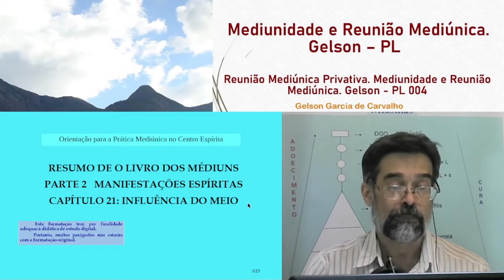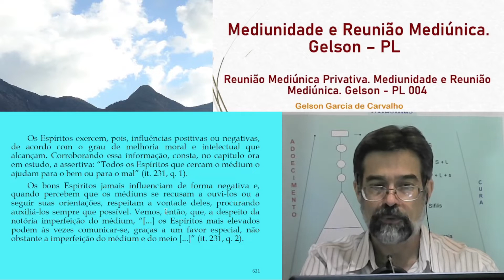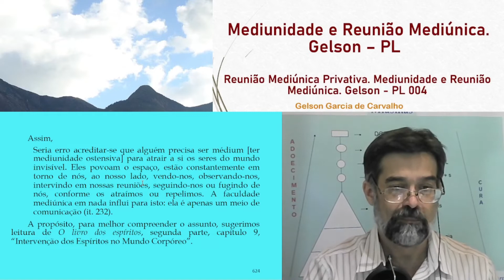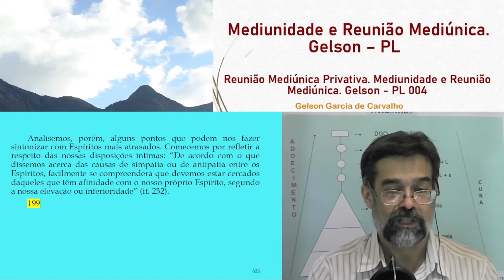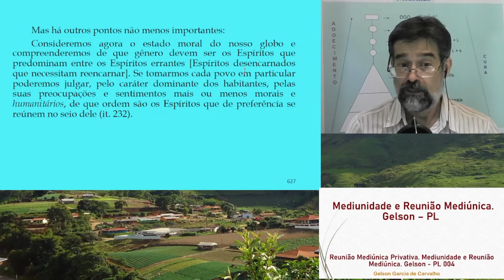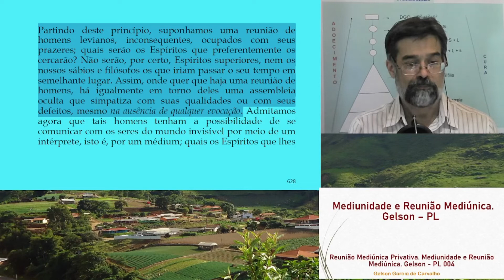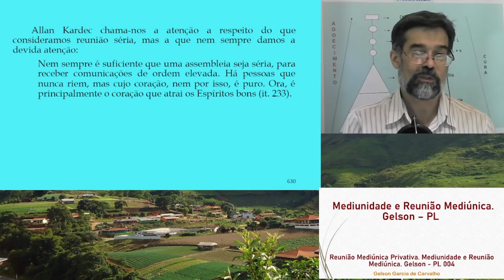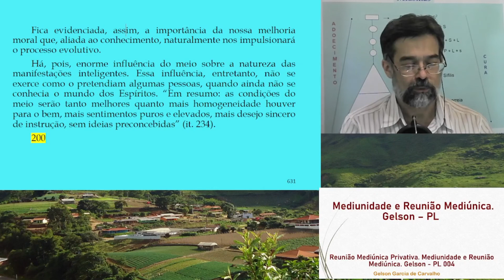Influência do meio. Cap 21.2P 38 OPMCE. Mediunidade e Reunião Mediúnica - Gelson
Orientação para a Prática Mediúnica na Casa Espírita (OPMCE).
2ª Parte . Resumo de O Livro dos Médiuns. Cap 21, 2P
Influência do meio.
Seja bem vindo em nosso Canal! Muito Obrigado pela sua visita!
Estudo da apostila da FEB: Orientação para a Prática Mediúnica na Casa Espírita. Reunião Mediúnica Privativa. Mediunidade e Reunião Mediúnica - Gelson.
Estudando Allan Kardec, André Luiz, Emmanuel e Francisco C. Xavier.
Kardec e Espiritismo e Atualidades.
Orientação para a Prática Mediúnica o Centro Espírita

Reunião Mediúnica Privativa. Mediunidade e Reunião Mediúnica. Gelson - PL 003